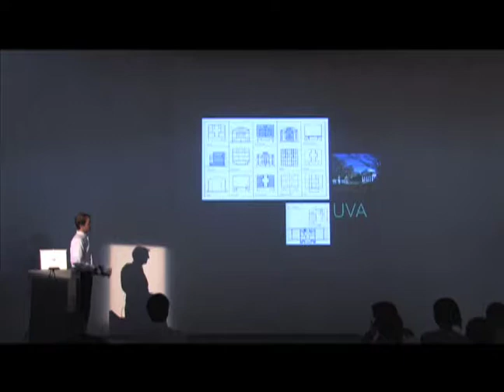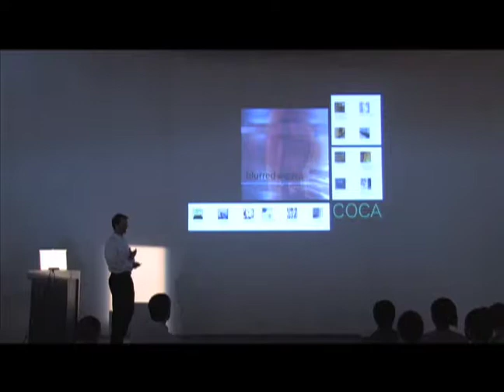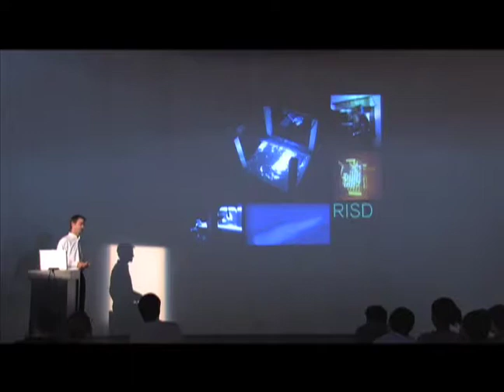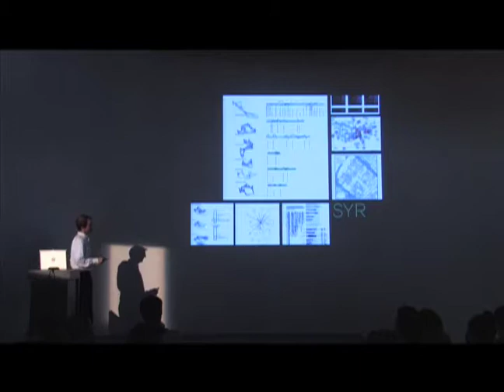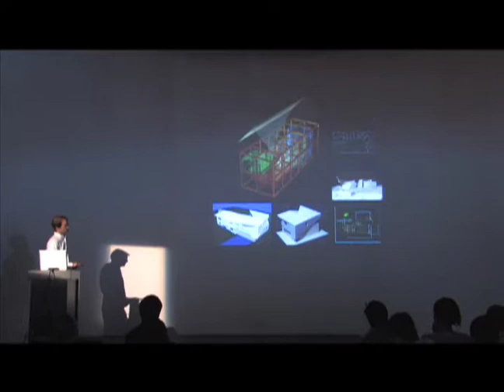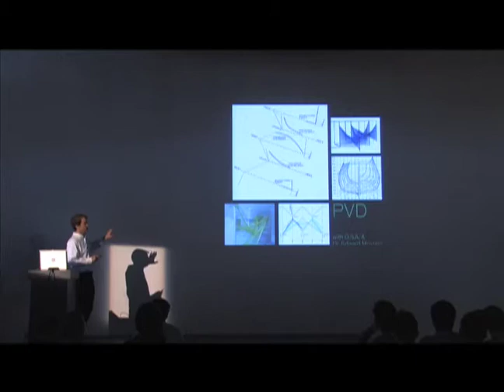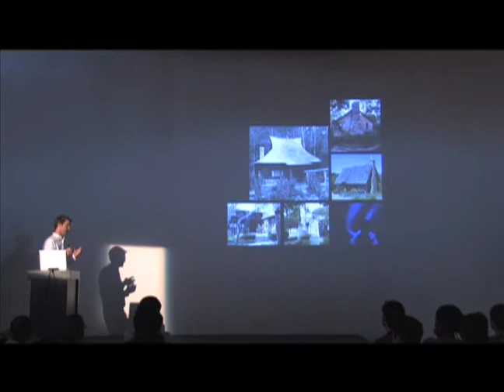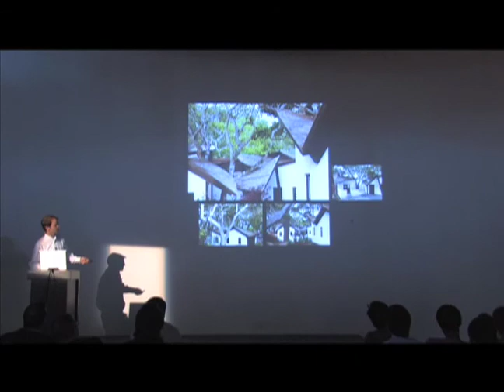John Bohn: So far ... so what? (April, 2, 2010)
John Bohn begins his lecture with an overview of his education and career in the field of architecture. He documents his time spent at The Ohio State University, reflecting on his engagement with contemporary critical discourse and digital technologies. Bohn then recalls his early professionally career, including a position with Arata Isozaki Associates in Tokyo. He then enters a discussion regarding his recent personal research explorations. The first exploration involves design software engineering. Next, Bohn documents an installation at the Rhode Island School of Design with an interest in “Open Source Architecture,” Bohn concludes his lecture with a documentation of residential project in Carmel, CA involving immersive environments and vocabularies for form generation.